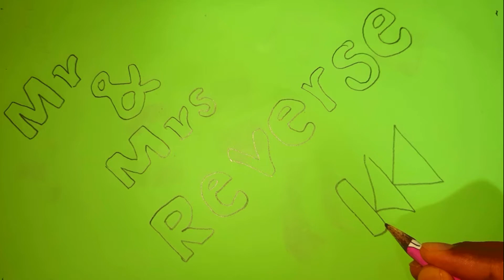Intro Mr & Mrs Reverse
Intro

Mr & Mrs Reverse

Channel intro

Starting to see everything z to a.